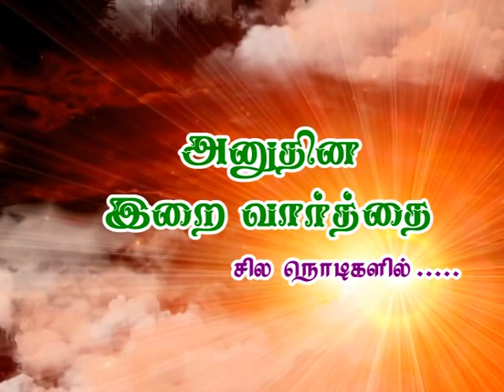Pr.RAJU 03.12.2019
ADDRESS:
4/1058/1, SRP COMPLEX ,TEACHERS COLONY,DHARMAPURI-636701